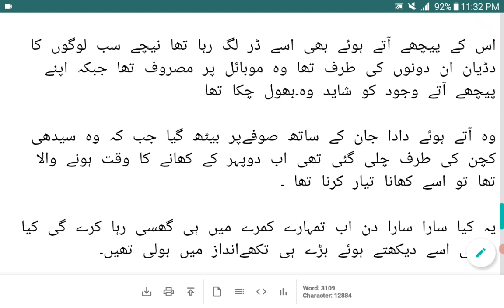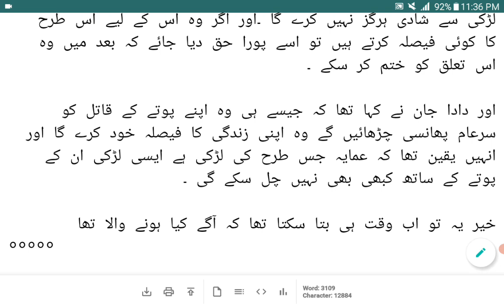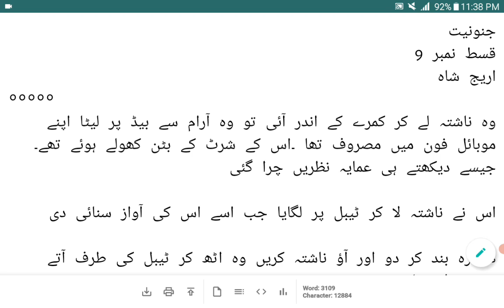Rude Magar Be Baak Sa Zaryam Shah |Junooniyat |Episode 9